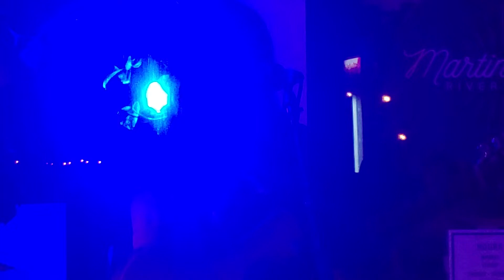Back roads, by Star...